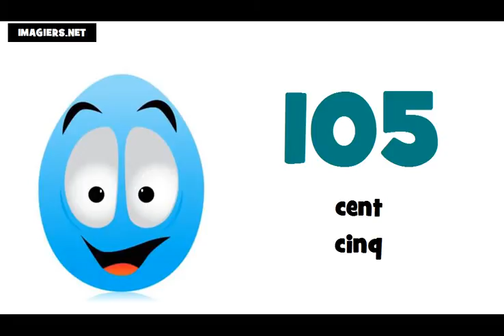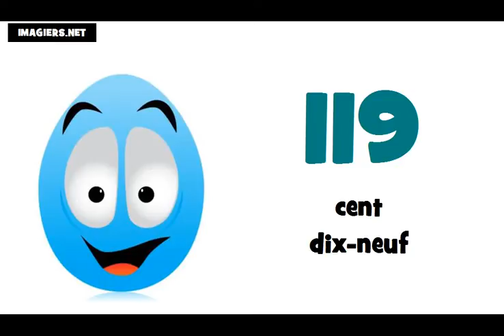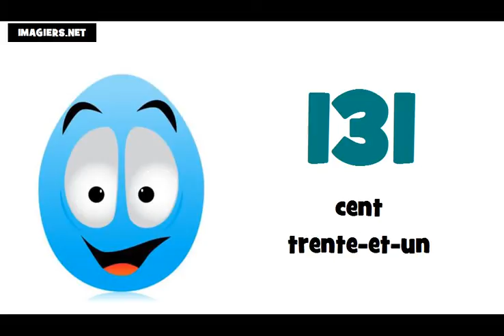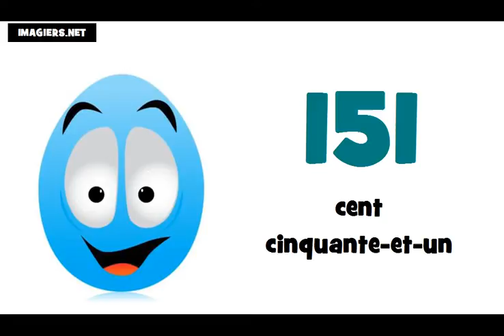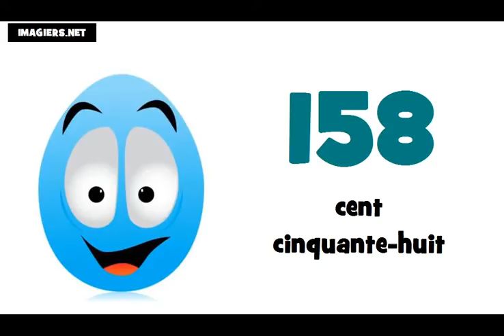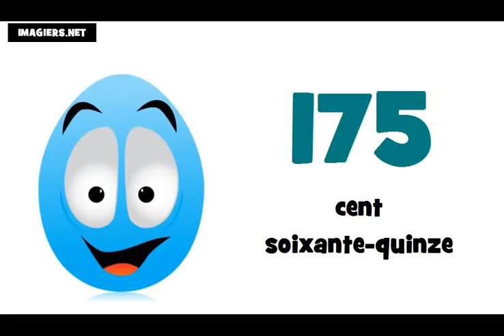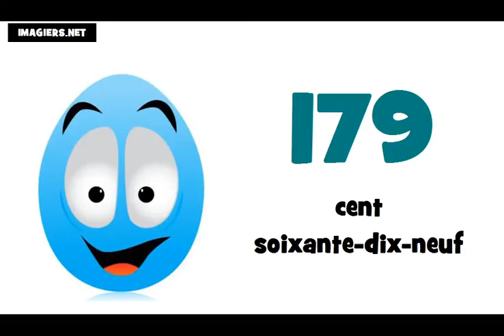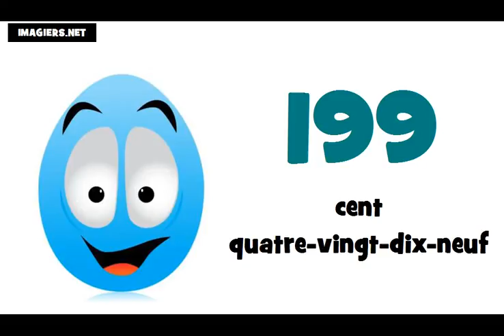프랑스어 수업 = # 100 ~ 200 에서숫자まで